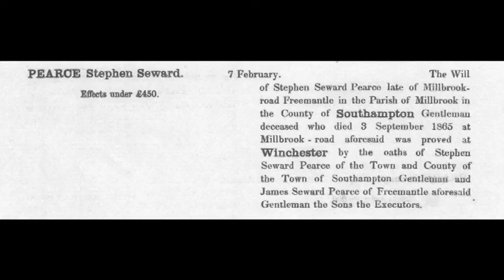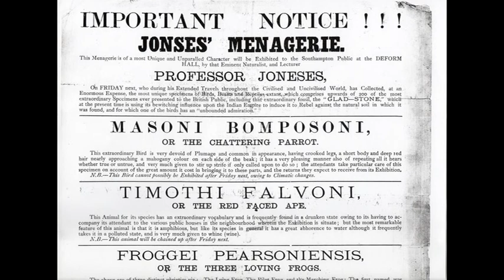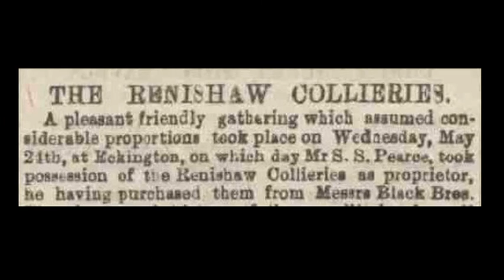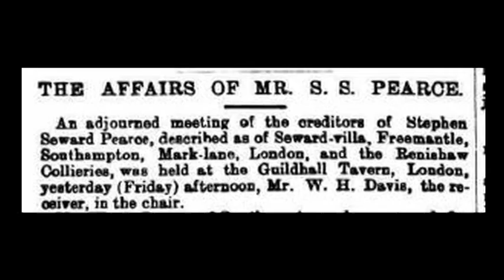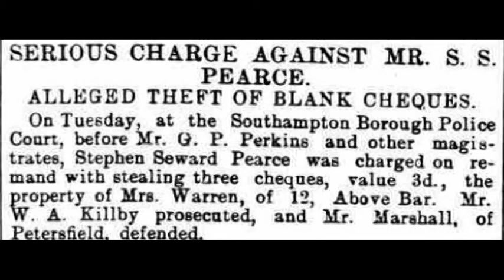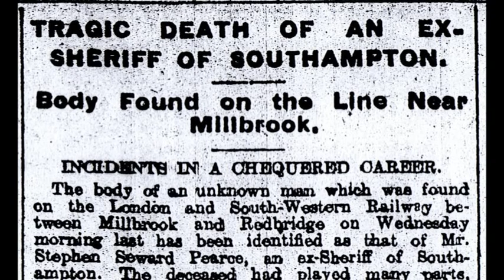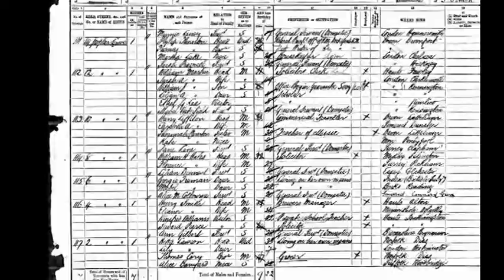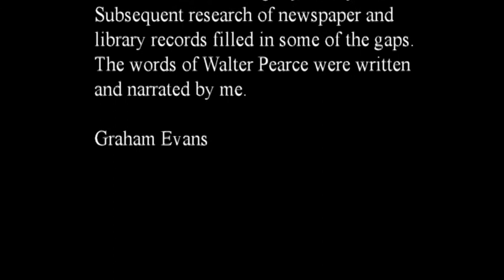SEWARD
Documentary about the life of my great grandfather Stephen Seward Pearce. He started as a carpenter and rose to become Sheriff of Southampton but then his life took an unexpected turn.